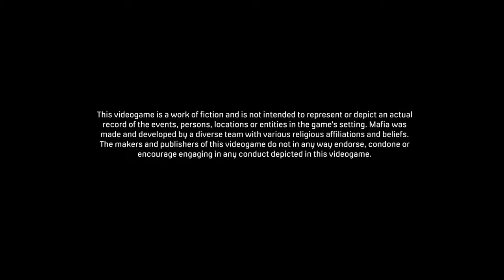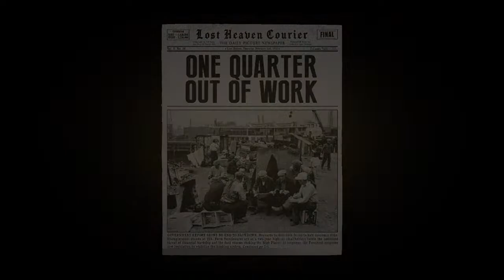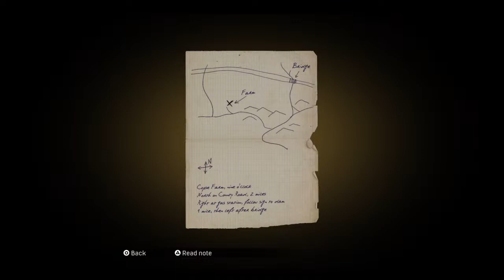MAFIA - Episode #4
Gamertag: SirenCore [PSN]